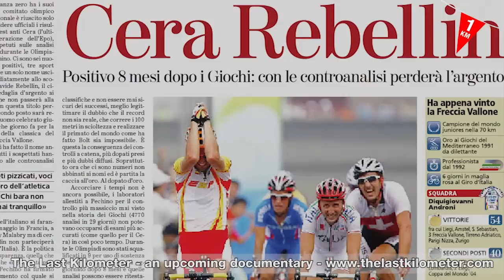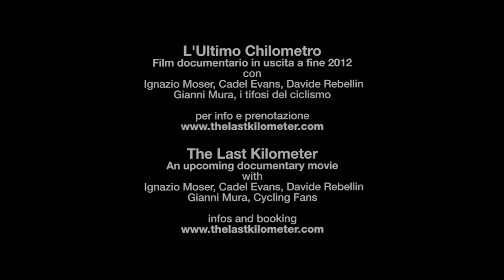Davide Rebellin - Flèche Wallone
Raw footage for the movie "The Last kilometer"
Estratti dal materiale girato per il film documentario "L'Ultimo Chilometro"

Thanks to Jeroen Van Can for his videos of the "Flèche Wallone"

THE LAST KILOMETER / A cycling documentary movie
L'ULTIMO CHILOMETRO/ Film documentario sul ciclismo

DVD OUT NOW! / DVD DISPONIBILE A PARTIRE DA OGGI!
(52', ENG, PAL/NTSC)
(nella versione italiana con libretto omaggio)

The Last Kilometer is a film about a passion, an emotion, a sport: cycling.
The movie follows the story and an entire season of races of "the old" Davide Rebellin, 41 years old and still fighting in the peloton after many victories and scandals, and "the young" Ignazio Moser, promising 20 years old son of Francesco Moser.
Famous italian journalist Gianni Mura, Tour de France Correspondent since 1967, helps us to discover what cycling was and what it has become, between doping scandals, passion, epic, richness and decadence.
Finally, a bit of madness and insane passion is brought into the movie by Ditier "Didi" Senft, better known as El Diablo, a living symbol and metaphor of all cycling fans, their passion, their enthusiasm.
The Last Kilometer is a portrait of cycling.

L'Ultimo Chilometro è un film su una passione, un'emozione, uno sport: il ciclismo.
Il documentario racconta la storia e la stagione agonistica di Davide Rebellin "il vecchio",
41 anni e ancora in gruppo con la sua voglia di vincere, le tante vittorie e gli scandali alle
spalle, e di Ignazio Moser "il giovane", figlio ventenne di Francesco, di cui porta il nome, la passione ma anche la pesante eredità.
Il giornalista Gianni Mura, dal 1967 corrispondente e suiveur al Tour de France, ci aiuta a scoprire che cos'è il ciclismo, cos'era e cosa è
diventato, tra epica e passione, tra pathos e doping.
Infine, "El Diablo" Didi Senft, con il suo costume da Diavolo, il forcone e le folli corse dietro ai corridori, che porta nel film la passione e l'entusiasmo del pubblico, di cui è simbolo e metafora vivente. L'Ultimo Chilometro è un ritratto del ciclismo.